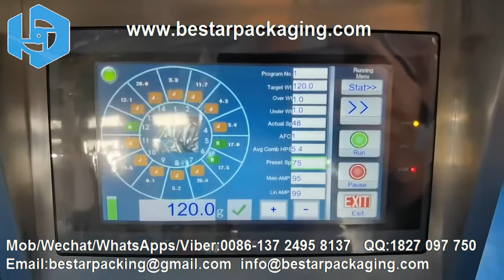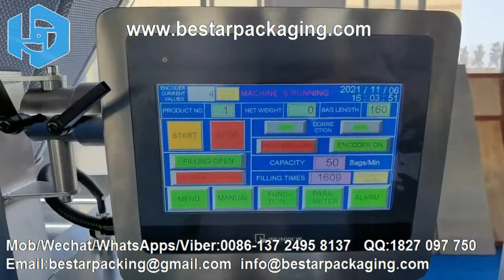New design Bestar Integrated Multihead Weigher Packing Machine for sliced cucumbers, sliced carrots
Bestar packing machine manufacture vertical packing machine for Sliced vegetables, sliced cucumbers VFFS machinery ,sliced carrots packaging equipment, sliced potato filling machine ,food pouch making machine. Machine can automatically complete all the process from feeding, weighing, filling and bag-making, date-printing to finished products out putting
Eric
Mob/Wechat/WhatsApps/Viber:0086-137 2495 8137   QQ:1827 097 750

Bestar Machine Description ：
1.Bestar Machine Factory price , 100% machine quality guarantee, 100% on-time shipment guarantee.
2.Use the SIEMENS PLC control system and 7inch colorful touch screen, the operation is more stable &reliable
3.Fully automatically complete all the process from feeding, weighing, filling, packaging, sealing, date printing. High performace ,packaging beautiful.
4. Servo film transporting system and color sensor, positioning accuracy, high precision digital weighing sensors.
5.Work environment quiet, low noise, saving energy.

Bestar After sales Service:

1.With professional after-sales service team, we can provide you with a satisfied and technical service no matter which country you are in.
2. Detail Manuals /&Videos of machine installation, adjusting, setting, maintenance are available for you.
3. If you need any assist when using the machine and the videos can not help, our English technician will have video chatting with you to fix your problem on line. 24 hours/365 days online technical support service.
4.Bestar engineers & technician are available send to your countries for services if you agree pay the expenditure
5. The machine will have 1 year warranty of machine,2 years warranty of electric part. During the warranty year if any of the parts broken not by man-made. We will free post to replace the new one to you. The warranty will begin after the machine packaging & ship